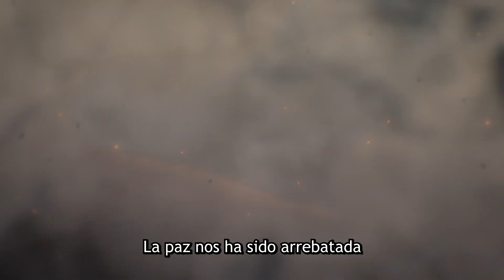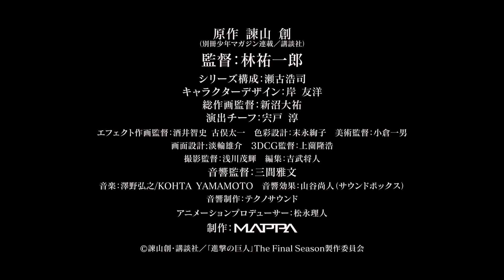Shingeki no Kyojin Temporada 4 Tráiler (Final Season) | Sub Español [Mejorados]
Tráiler de la Temporada Final de Ataque a los Titanes.
Attack on Titan Final Season (Season 4)